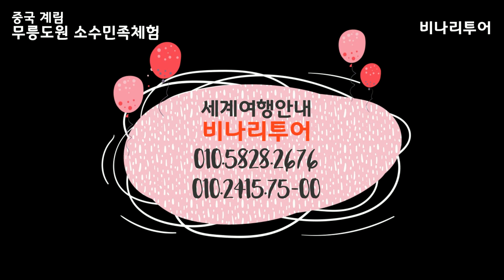중국계림여행]계림 무릉도원 소수민족 문화 체험여행 -비나리투어 여행디자이너 신점숙작가 세계여행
1. 신점숙 여행가 대한민국을 빛낸  인물 대상 수상
2. 비나리 투어 한국 혁신 관광여행서비스 브랜드 QTS 대상 수상
3. 2017년 관광의 날 논문 발표 중국 개별관광 유치를 통한 지역 경제 활성화 방안
4. 신안산대학교 SNS블로그마케팅, 동영상 제작편집(교수)강의문의 환영
5. 흔들리지도 부러지지도 않을 용기 외 저자
6. jtbc 방송 '뭉쳐야뜬다'에 중국 태항산 비나리길 소개 개발여행사

- 비나리 투어 신점숙 작가와 떠나는 세계여행 ,한복입은 세계여행가